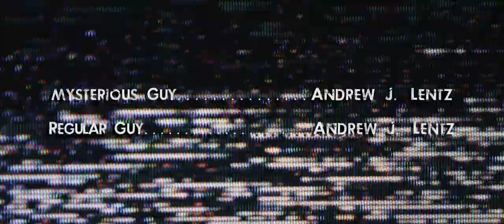Bobs Bullpen Free Comic Book Day Promotion 2017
Video promotion for Free Comic Book Day at Bob's Bullpen Comic Book Superstore in Alpena,  Michigan. 2017